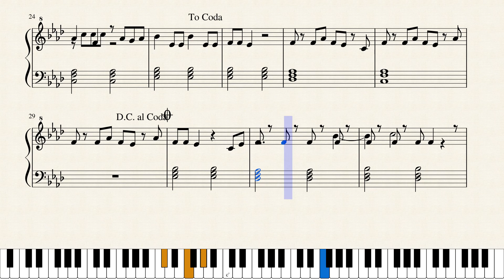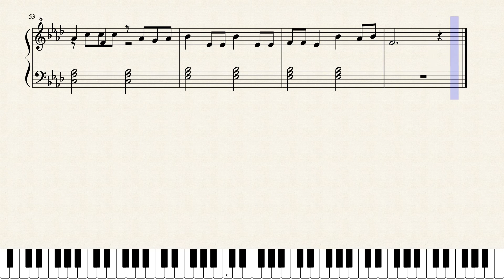Yes Girl - Bea Miller *(New Piano Tutorials Adaptation)*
Bea Miller's latest and most personal single "Yes Girl"

FUN FACT: This song was released on my birthday!

*All rights are reserved to the respective authors of the featured song.*

The song has an official running time of 3:51